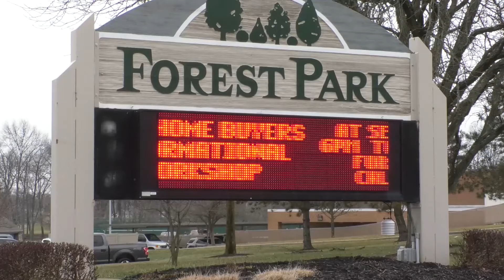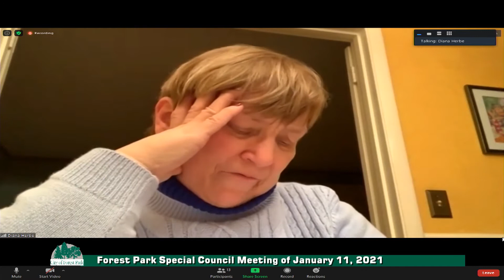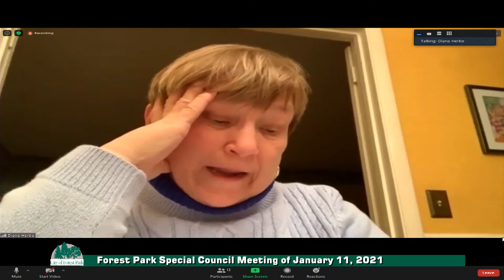Forest Park Council Worksession & Special Meeting of January 11, 2021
This meeting was held online and broadcast live to be available to the public.